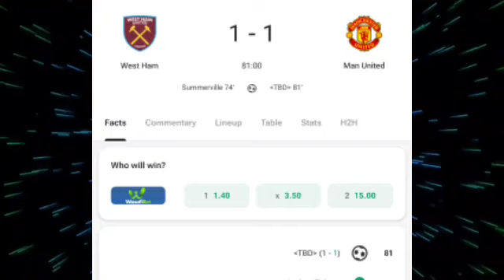JOSHUA ZIRKZEE Amazing ASSIST to Casemiro Goal,West Ham vs Manchester United (2-1) Highlights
Crysencio Summerville Goal,West Ham vs Manchester United (1-0) All Goals and Extended Highlights